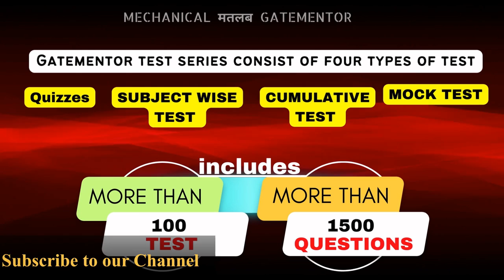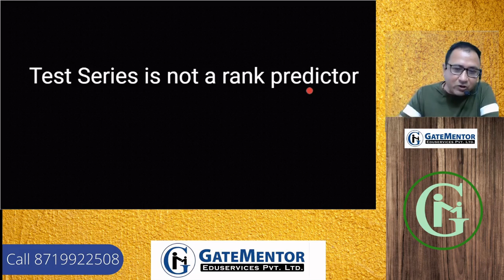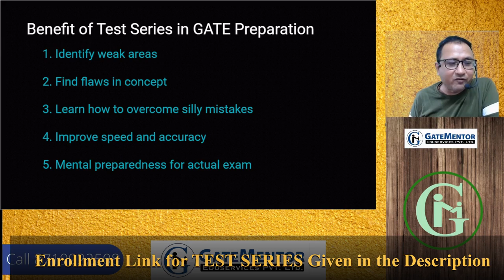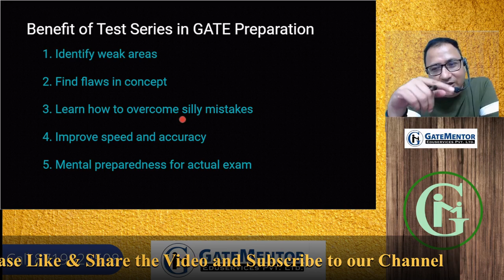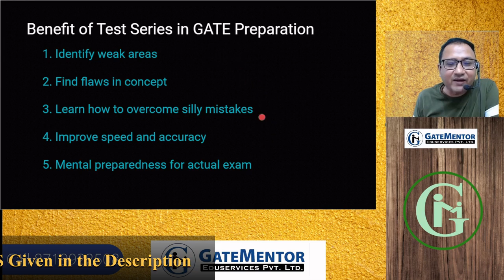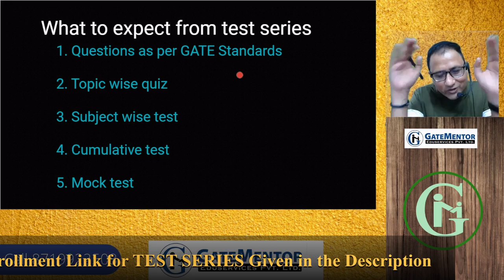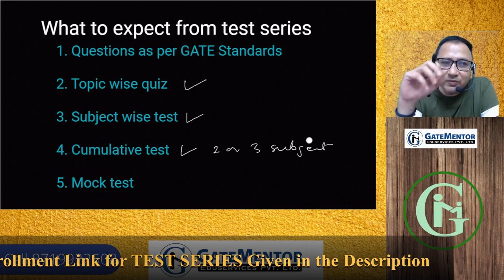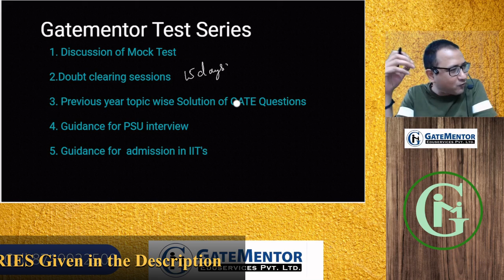GATE Study Plan: Test Series Role in GATE 2023 Preparation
In this video Arvind Rai Sir discussed about Role of Test Series in GATE Preparation .This video is important for GATE & ESE aspirants.

About the faculty - The founder and Director of GATEMENTOR, Mr. Arvind Rai is a distinguished alumnus of IIT Kharagpur. After completing M.Tech, he declined the offers of various MNCs and opted for teaching as a profession. He has more than 20 years of experience in providing guidance for GATE and various competitive exams.

He started GATEMENTOR with the vision of providing the students, a platform to excel in various engineering competitive exams. Many students have been benefited under his guidance and the numbers continue to increase each year. His in-depth knowledge, systematic teaching methodology and motivational attitude have been the reason for the success and growth of GATEMENTOR. He is very passionate and committed to the profession and inspires everyone in the team to do the same.
His students are placed in all IIT’s and PSU’s Such as  IOCL, ONGC, NTPC, BPCL, HPCL, BARC, BHEL, MECL, VIZAG STEEL, BEL and Various Multi National Companies